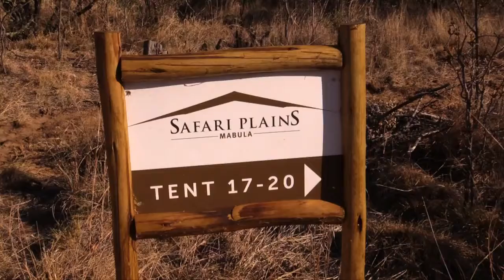Safari Plains A Warm Welcome to the Plains of Africa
Set against the backdrop of the magnificent Waterberg Mountains in the Limpopo Province, Safari Plains proudly welcomes guests to relax and rejuvenate in the tranquil Africa bush.

The exquisite beauty of wide-open savannas with its rich wildlife heritage and spectacular vistas are a melting pot for a majestic wilderness destination. Close enough to Gauteng, only a couple of hours drive the luxurious haven that is Safari Plains will draw everyone who has experienced it to return again and again.

Safari Plains redefines luxury in the bush from the impressive high ceilinged dining room and elegant lounge to the impressive bar and relaxing spa. Enter our bush-veld connoisseur, romantic at heart and families alike.